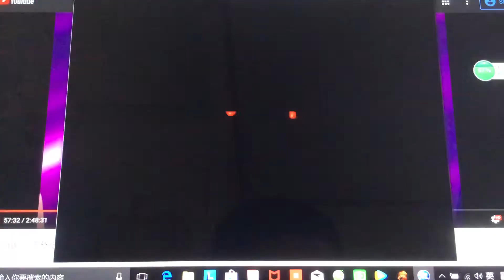MKTX Motaro Fatality 3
Motaro

MKTX

Mortal Kombat Trilogy Extended